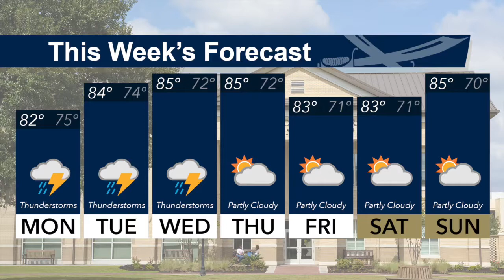BUC News - Week of October 9th